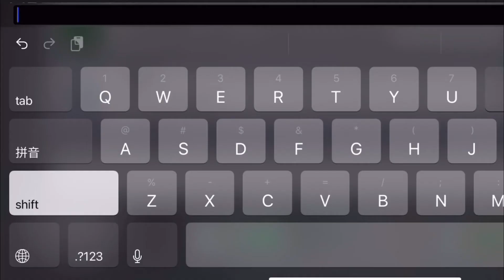LEGO Among Us Stereotypes PART 1:Noobs